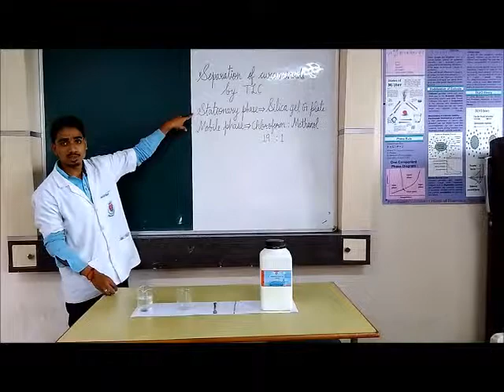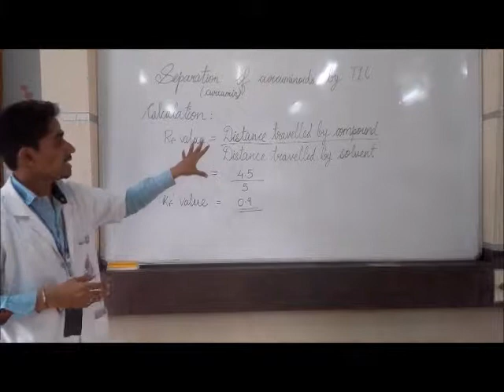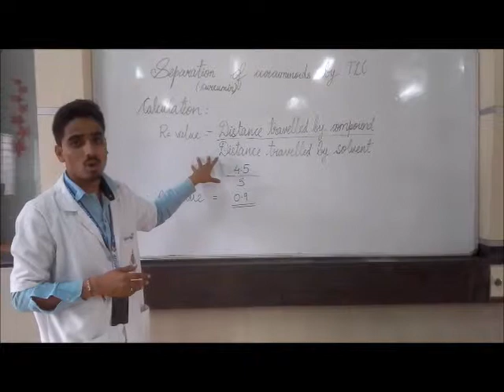Extraction of Curcumin